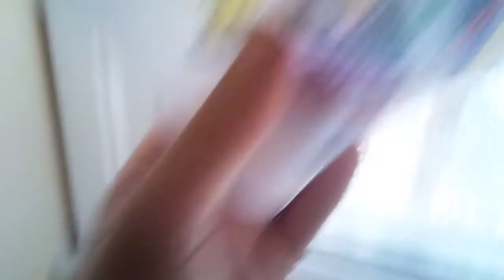MISRI CHOI (Trust me the movie) Karaoke Soundtrack